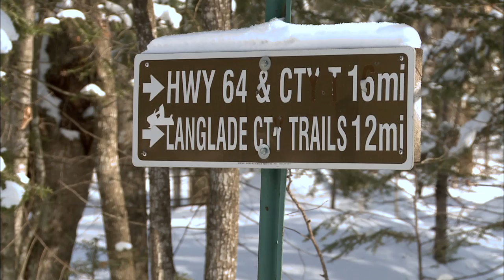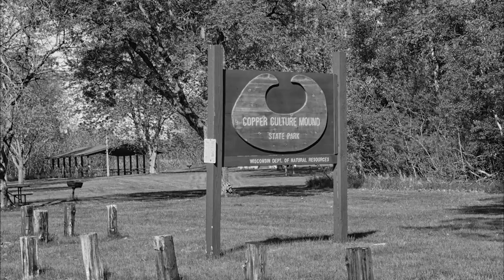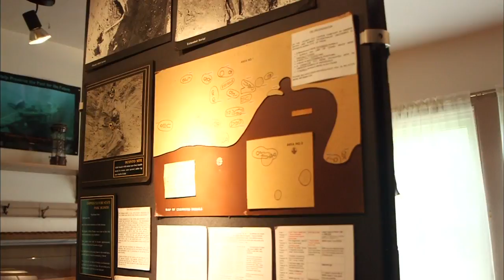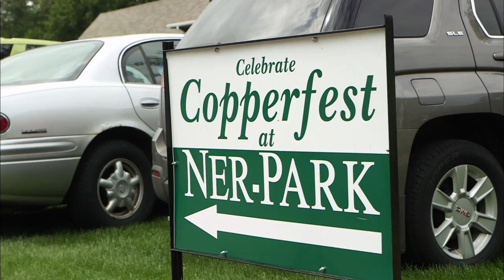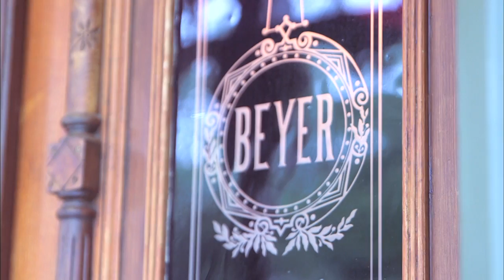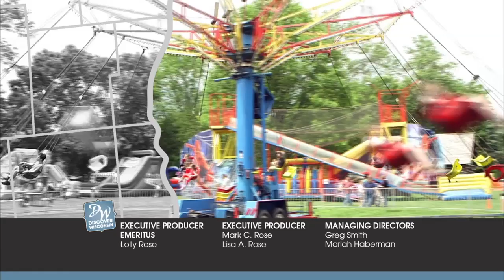Oconto County - A Place For You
With over 450 miles of ATV and snowmobiling trails, world class fishing and a national forest, Oconto County is every outdoor enthusiast’s dream! Mariah takes in the breathtaking fall colors on an ATV ride through the Nicolet National Forest, complete with a stop at Sweet Memories Candy Shoppe, goes charter fishing on Green Bay and takes flight at the Oconto Fly-In. Meanwhile, Eric immerses himself in the history of Oconto County with visits to Copper Culture State Park and the historic Beyer Home. No matter what your interests are, Oconto County has a place for you!